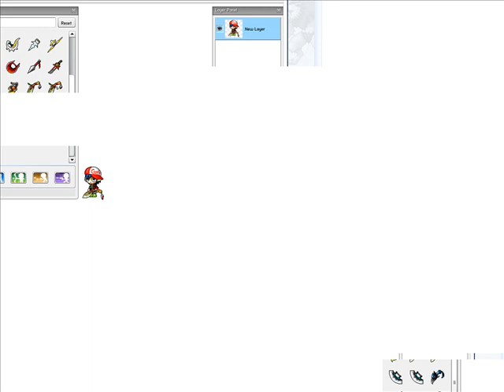usher hey daddy watch &sub thumbs up pls